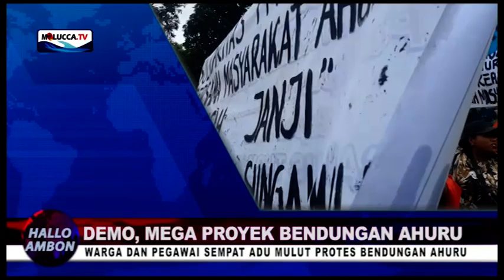VIRAL!!! DEMO, MEGA PROYEK BENDUNGAN AHURU. (AMBON-MALUKU) / HALLO AMBON PETANG.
WARGA DAN PEGAWAI SEMPAT ADU MULUT PROTES BENDUNGAN AHURU.